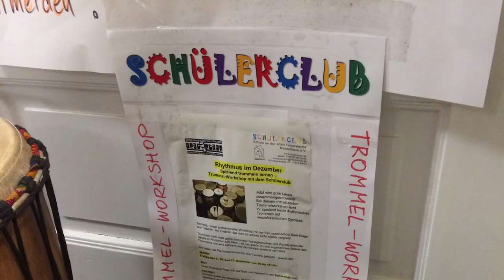Schülerclub Trommelworkshop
Jetzt wird gute Laune zusammengetrommelt!
Bei diesem mitreißenden Trommelworkshop lernen die Kinder spielend leicht rhythmisches Trommeln auf westafrikanischen Djembes.
Mit Boris von der Percussionschool Beat-Etage aus Treptow –
ein Erlebnis, das man so schnell nicht wieder vergisst!